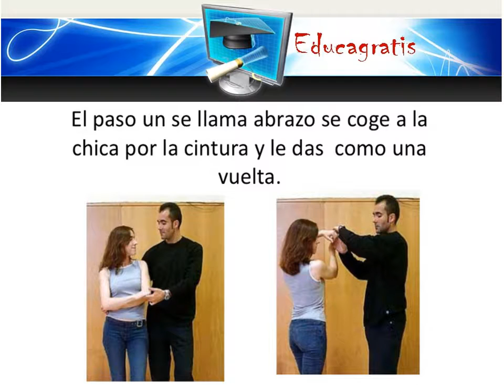Curso de Bailes Latinos Bachata Salsa Merengue